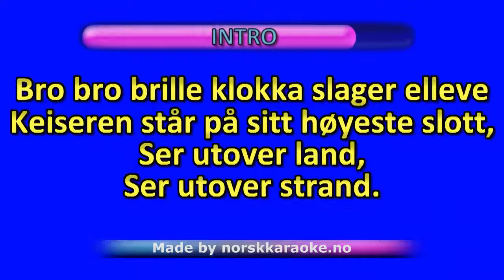Bro Bro Brille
Her får du med 2 låter med og uten sang